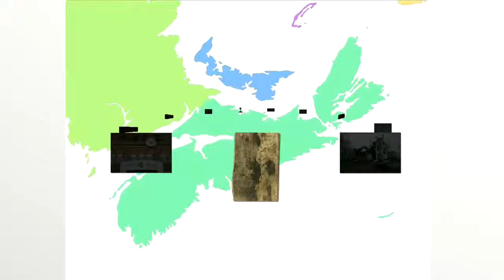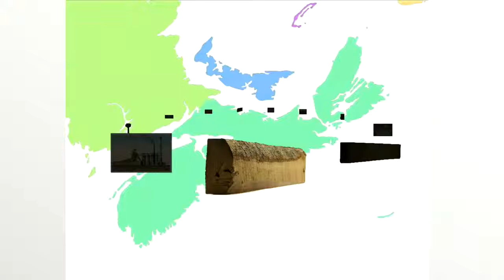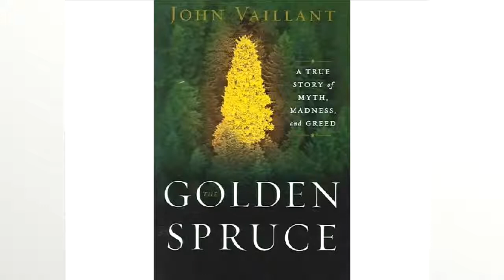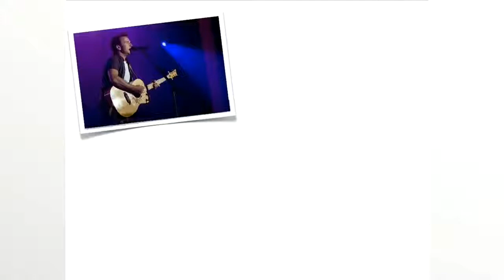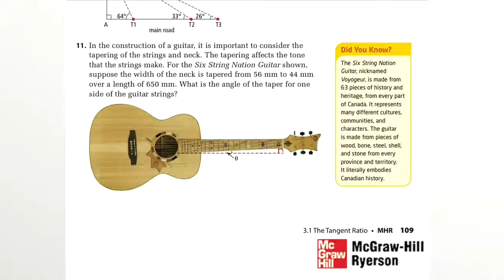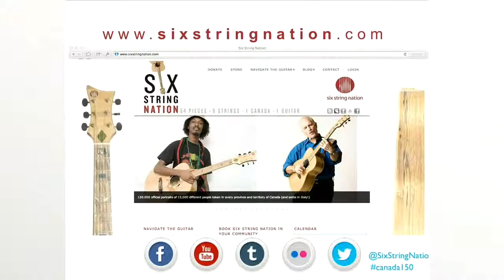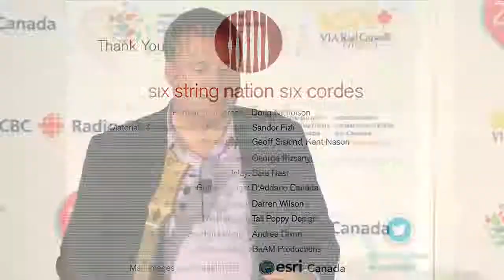2017 STARTS NOW: Conference of Jowi Taylor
Conference of Jowi Taylor, Founder And Ceo, Six String Nation in Halifax on June 4, 2013.

The conversation continues in Halifax as the city hosts the CANADA 150 / 2017 STARTS NOW conference, where visionaries, local leaders and national figures will take the stage and present their big ideas for celebrating Canada's 150th anniversary of Confederation in 2017.